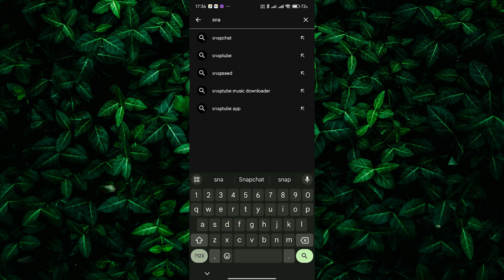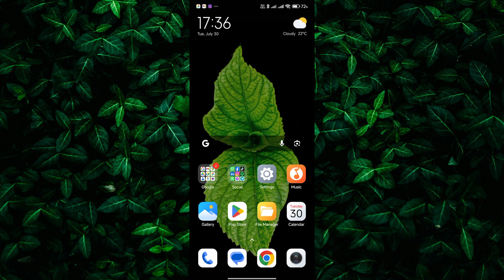How To Download Snapchat App (2025)